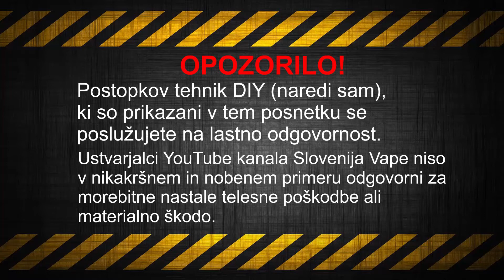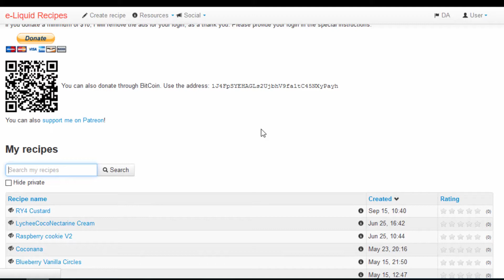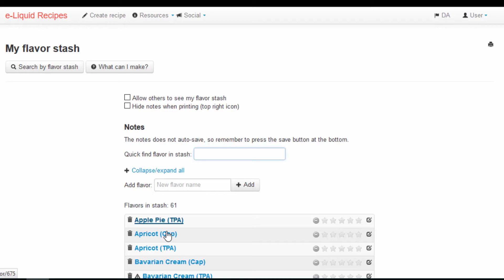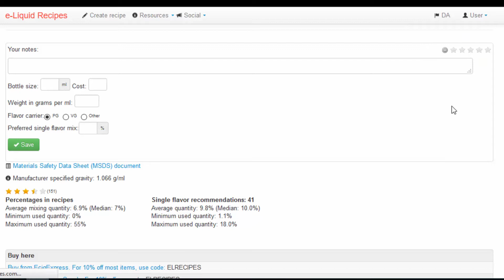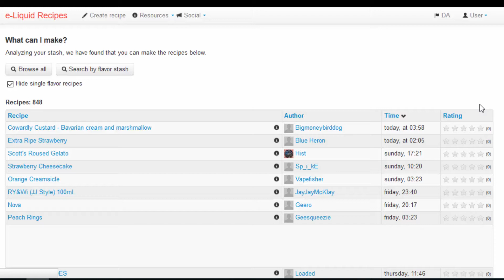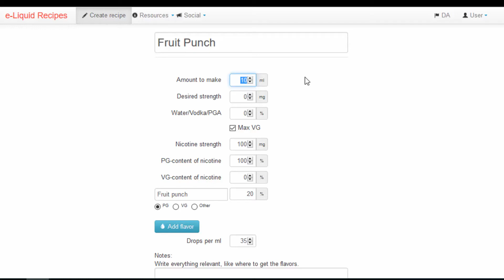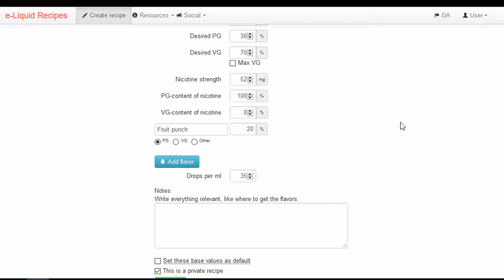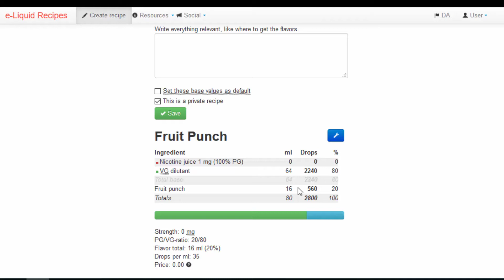DIY - Osnove mešanje eTekočin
Vape kabina št. 5

DIY (naredi sam) video tutorial o mešanju kompleksnih eTekočin z uporabo kompleksnih arom in predpripravljenih PG/VG baz. V posnetku je predstavljeno okolje v katerem mešamo eTekočine, pripomočki za mešanje, PG/VG baze, arome, kompleksne arome, kalkulator za izračun deleža baze in kompleksne aromev eTekočini, prikaz mešanje eTekočine in postopek staranja eTekočin.

OPOZORILO!!!

Ustvarjalci YouTube kanala Slovenija Vape niso v nikakršnem in nobenem primeru odgovorni za nastale telesne poškodbe ali materialno škodo. Postopkov tehnik DIY (naredi sam), ki so prikazani v tem posnetku se poslužujete na lastno odgovornost.